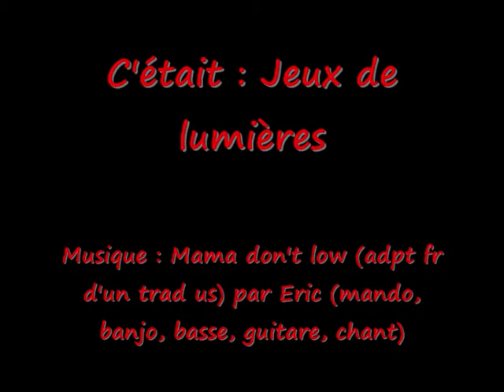Jeux de lumières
Madame n'aime pas : adaptation française de Mama don't low
(trad des Usa - F Cabrel - EricB) par Eric (guitare, mandoline, banjo, basse, chant )